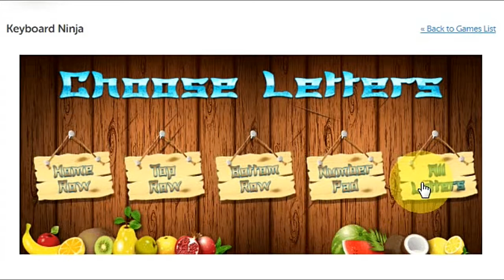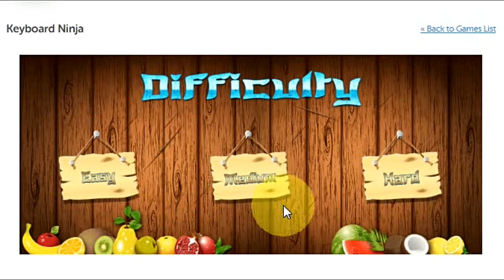Typing Game for Child in Hindi | Live Demo | Keyboard Ninja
Best typing game keyboard ninja is a online typing game and totally free of cost where child learn typing lesson with playing typing game. here is live demo for kids.

how to play Online Typing Game for Student in hindi with live demo
twice benefits of keyboard ninja  is that increase typing speed and playing the game. it is just like that fruit ninja in look and play.
in this video you watch live typing game demo.

keyboard ninja is a game for child beacuse of he likes to play the game other benefits of increase his typing speed.

Kirti Vadodariya
Technical Balaji